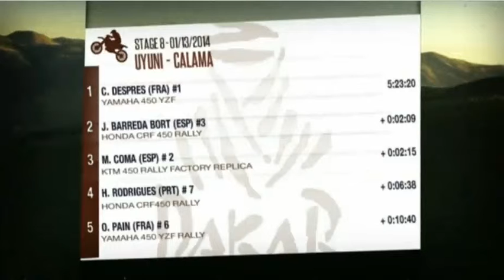resumen dia 8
1º AL-ATTIYAH
2º PETERHANSEL
3º SAINZ